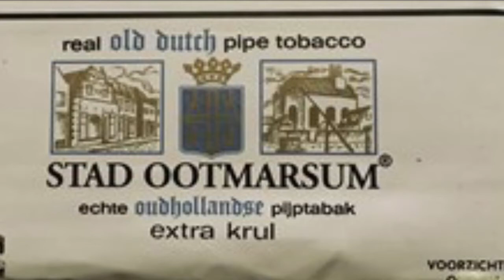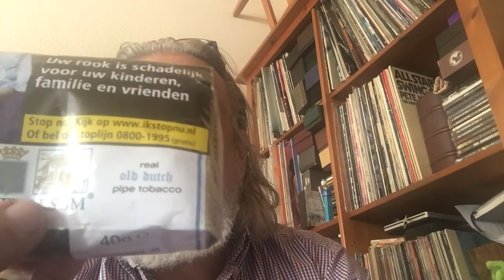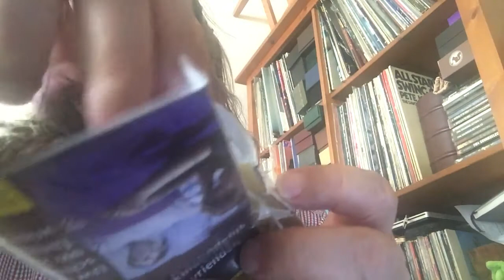14 Pfeife rauchen zweite Tabak-Review - Stad Ootmarsum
eine Art holländischer Lebensart, kaum beschrieben, aber eine Legende im Bereich Pfeifentabak